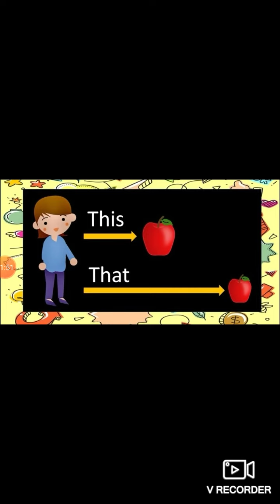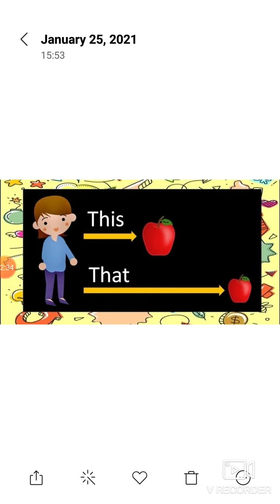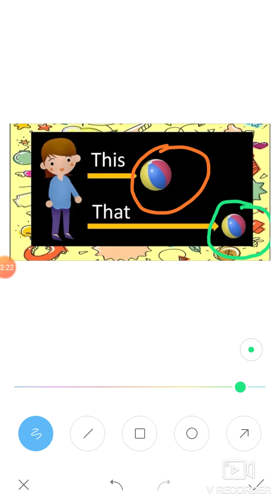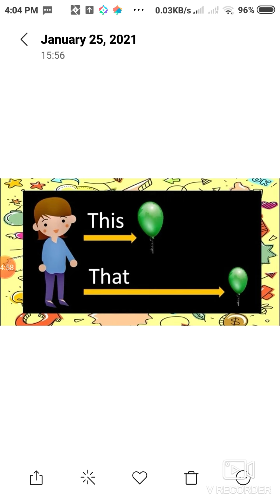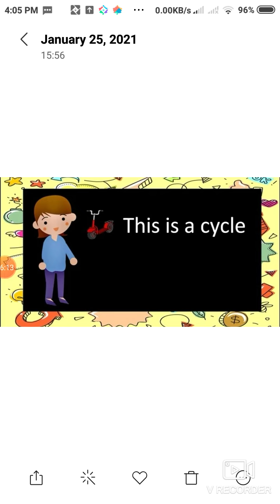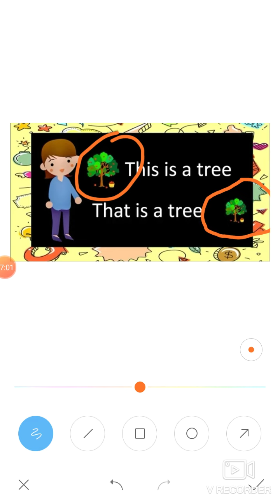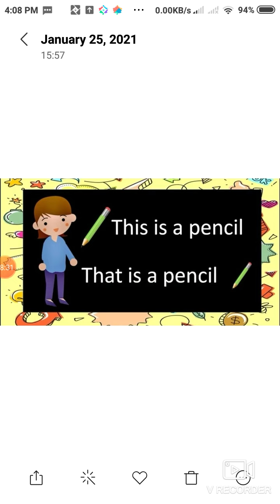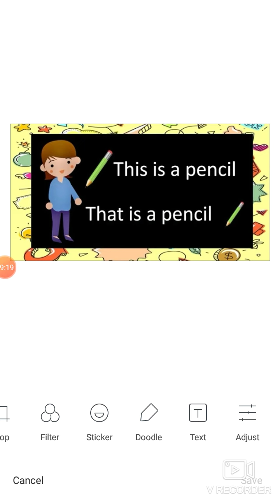Use of " This & That" for Jr. Kg